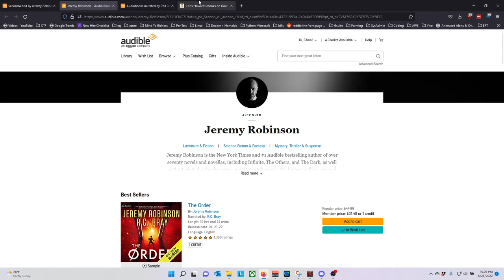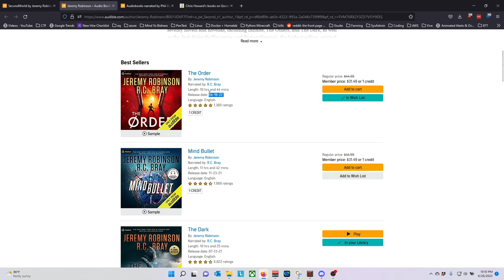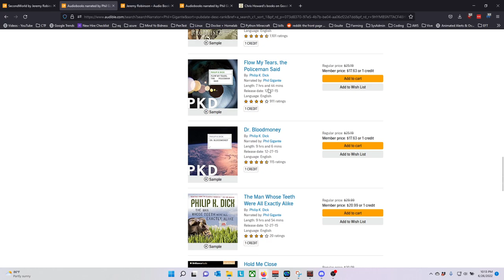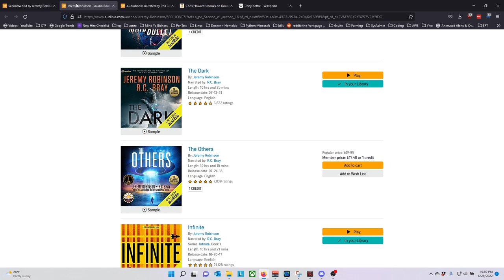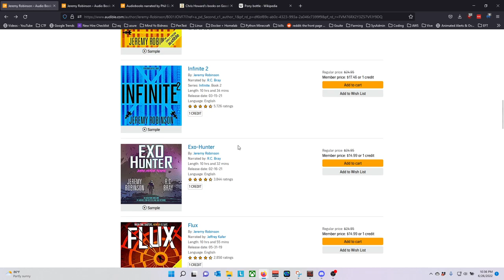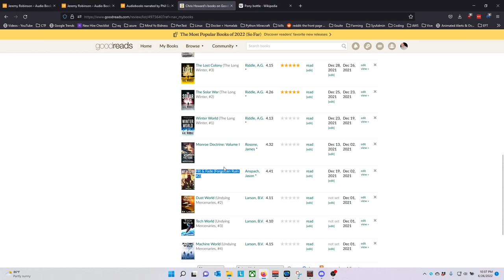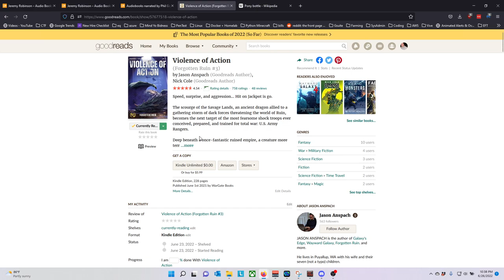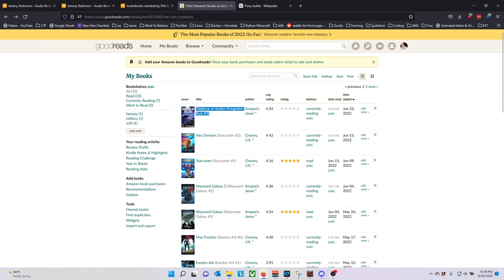My thoughts on Jeremy Robinson's SecondWorld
I discuss Jeremy Robinson's Secondworld. First off I'd like to say I thought it was a great book with a great story. The audio book was well performed and I thoroughly enjoyed it.

I did however have a few minor issues with a couple things and we discuss those issues in this video.